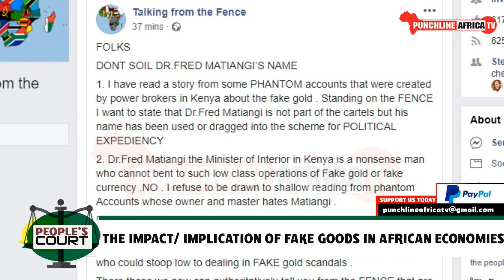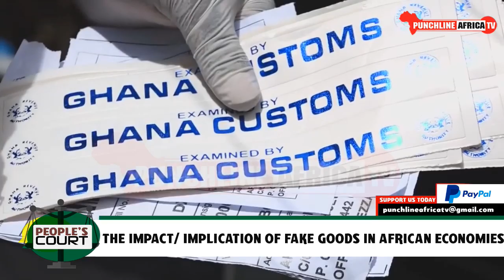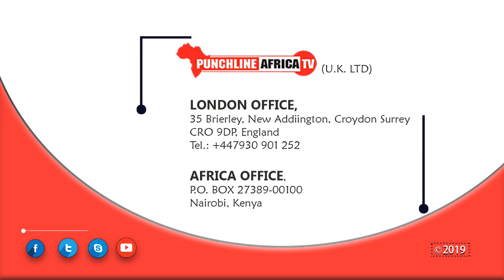PEOPLE'S COURT: The Impact / Implication of fake goods in African economies. Case Study: Kenya